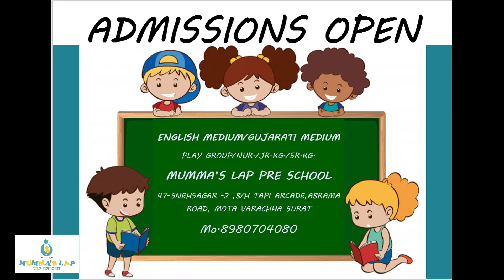GUJARATI MEDIUM NURSERY :ડાબો વળાંક એરિયલ અને રેતી